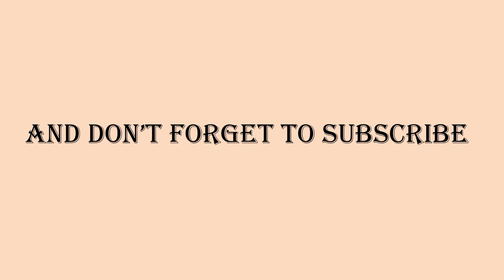50+ different type of trending jumpsuit with name jumpsuit western dress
Trending jumpsuits 2020/ Different jumpsuit ideas/unique design for girls..

Trendy  girl dresses jumpsuit Outfit for kids girls outfit latest stylish dresses designs

50+different type of jumpsuit

Ruffle trim belted jumpsuit
Button tie front strip jumpsuit
Zip front Buckle belted jumpsuit
Knot front wrap back strip jumpsuit
Mesh yoke flare leg jumpsuit
Scallop edge laser cut hem palazzo jumpsuit
Ruffle trim one shoulder jumpsuit
Button front ruffle overlay belted jumpsuit
Flutter sleeve jumpsuit
Daisy print wide leg cami jumpsuit
Drawstring waist Camo print jumpsuit
Pleated armhole tie front jumpsuit
Off shoulder zip front side pocket jumpsuit
Pocket patch wide leg jumpsuit
Bow detail check overall jumpsuit
Pleated wide leg jumpsuit
Double breasted wide leg jumpsuit
Bottom hem elastic ruffle jumpsuit
Off shoulder lace palazzo jumpsuit
Buckle Belted Wind Overall Jumpsuit
Lace shoulder belted wide leg jumpsuit
Tie waist halter satin jumpsuit
Button front Strip jumpsuit
Sequin bodice flare jumpsuit
Ruffle hem floral jumpsuit
Button front slant pocket pleated jumpsuit
Bow detail plunging back V neck jumpsuit
Tribal print jumpsuit
Puff sleeve belted jumpsuit
Sleeve lace detail belted jumpsuit
Pleated ruffle jumpsuit
Cat print front jumpsuit
Embroidery ruffle belted palazzo jumpsuit
Strip ruffle sleeve elastic waist jumpsuit
Tie neck lace yoke palazzo jumpsuit
Zip back drawstring waist jumpsuit
Pleated front pompom sleeve jumpsuit
Cloak sleeve party jumpsuit
Drawstring jumpsuit
Cold Shoulder Color block Flounce Trim Striped Belted Jumpsuit
Shirt collar flap pocket palazzo jumpsuit
Mesh ruffle trim lace jumpsuit
Ruffle side front button jumpsuit
Raglan sleeve knotted jumpsuit
Zip back square neck jumpsuit
Applique mesh sleeve keyhole front jumpsuit
Lace Detail Ruffle Bardot Maxi Romper
Ruffle trim strip romper
Ruffle armhole paper bag waist combo jumpsuit
Cold shoulder tie waist romper
Zip up hoodie jumpsuit

By Ankita Prakash
NIFTIAN.